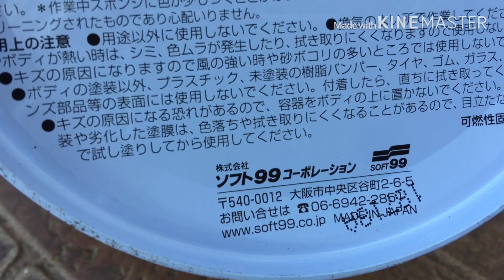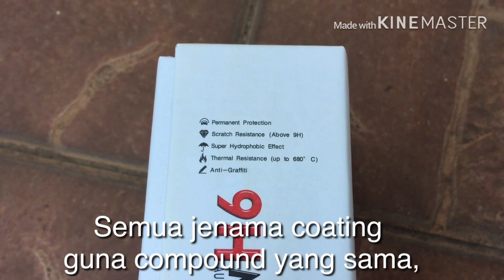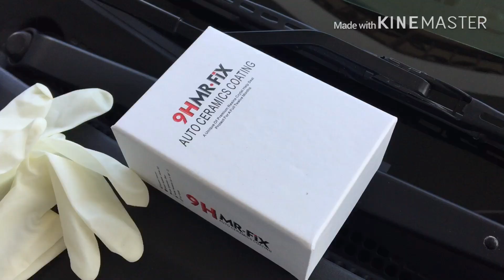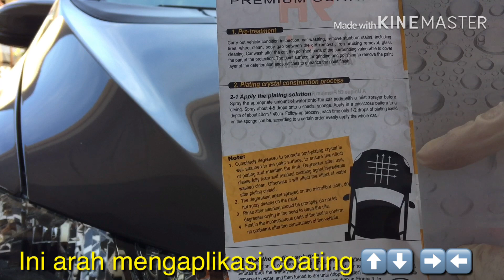RM 50.00 untuk Wax dan Coating kereta anda.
Budget RM50.00 cukup untuk wax dan coating kereta?
Di Malaysia, banyak kedai buat coating sekarang.
Ada dari RM299 aje, tapi boleh ke pakai coating dia orang?
Ada kedai pulak RM3,999.  OMG... Mahal betul.

Tontonlah video ini,
untuk mengetahui perbezaan wax, coating dan kedai yang mahal-mahal.

Minta tolong share video ini pada yang
1.suka kereta,
2.ada kereta tak de bajet untuk wax dan coating
3.yang tak tahu wax kereta
4.siapa siapa saja yang ada mata dan akaun youtube.

Boleh komen juga kalau ada masa.

Masa yang saya gunakan:-
1.  untuk wax kereta 1-2 jam
2. untuk coating 1-2 jam